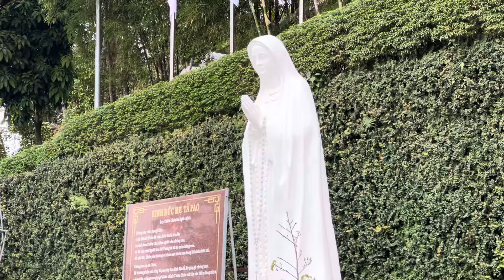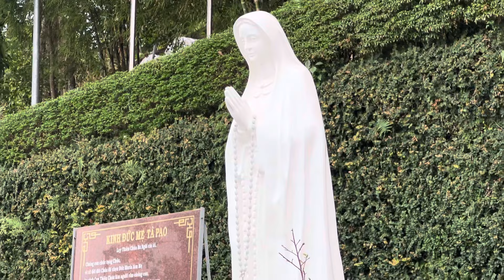🔴Về Bên Mẹ Tà Pao Cuối Năm Để Tạ Ơn Chúa Và Mẹ Maria🥰